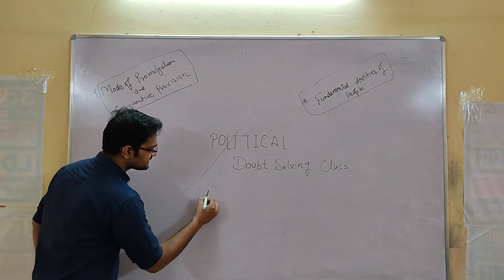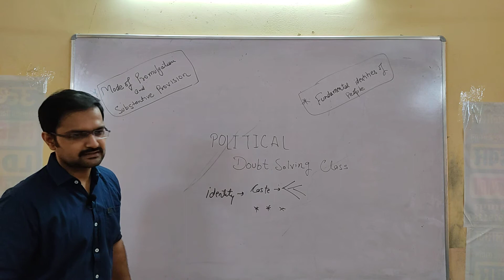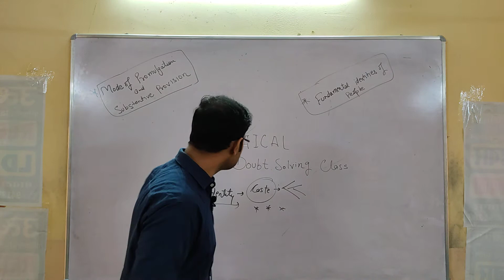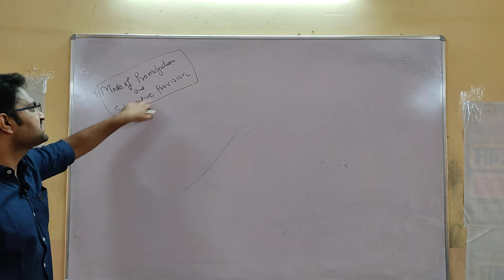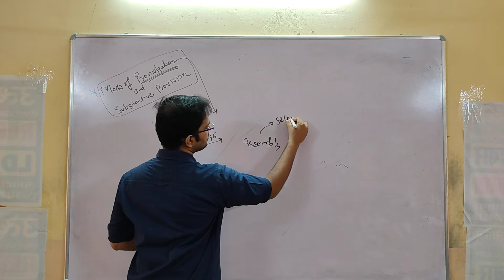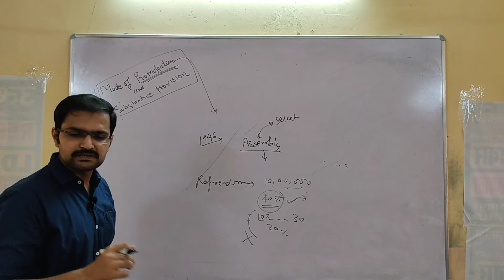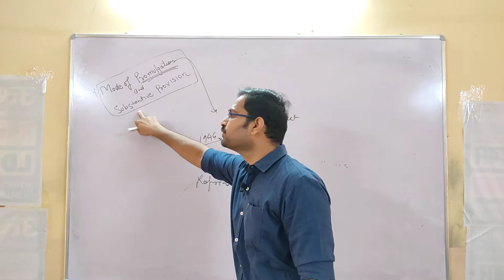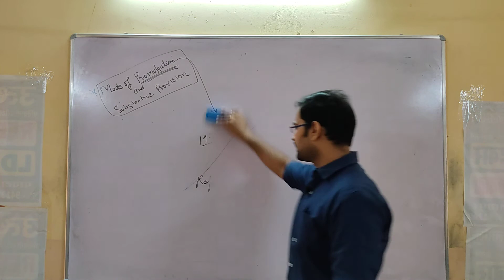class 11 POLITICAL 23 SEP